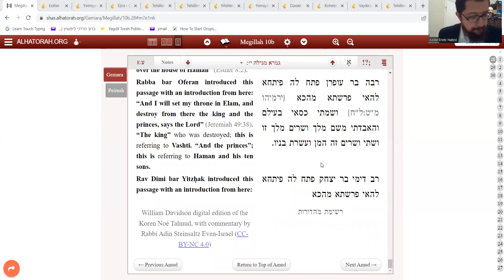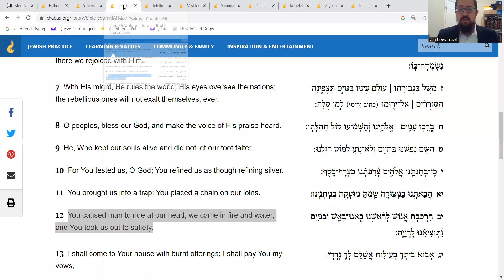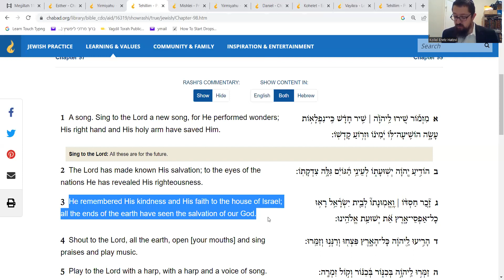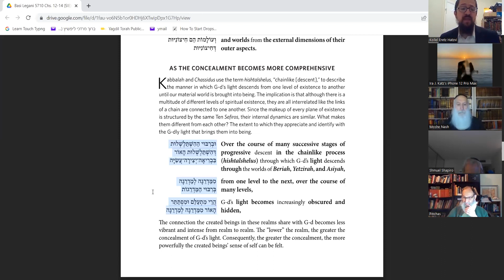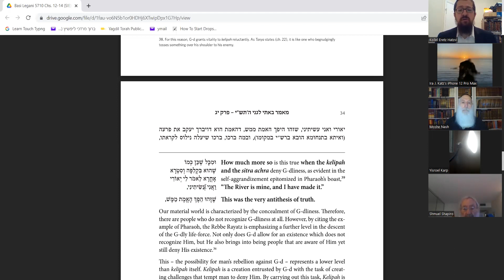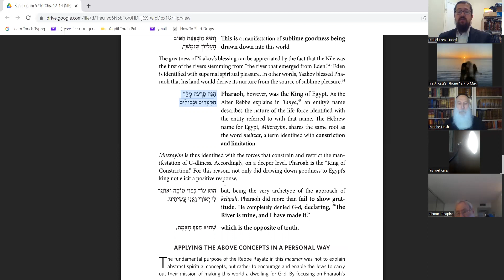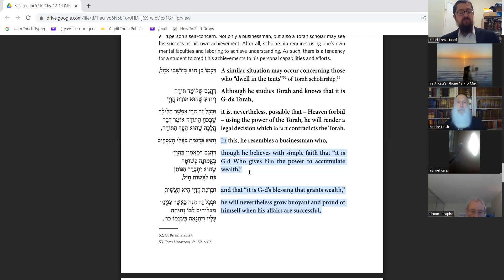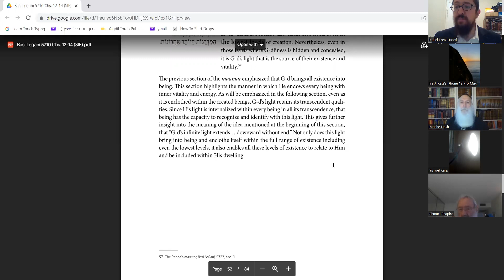1/26/2023 Megillah 10b -11a Basi Legani 5723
Lubavitch Center, Pittsburgh, Pennsylvania.
Kollel Eretz Hatzvi.
Class given by Rabbi Chaim Itkin.